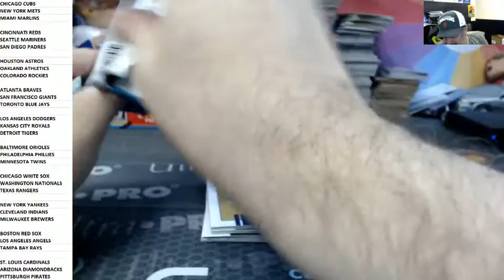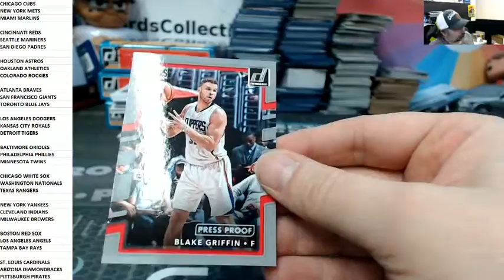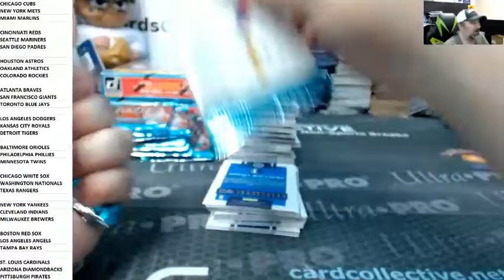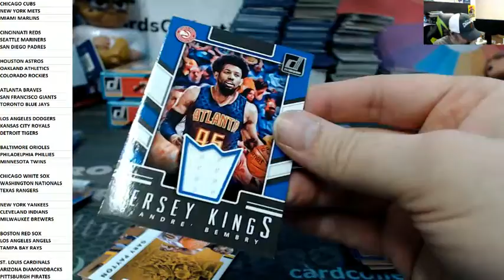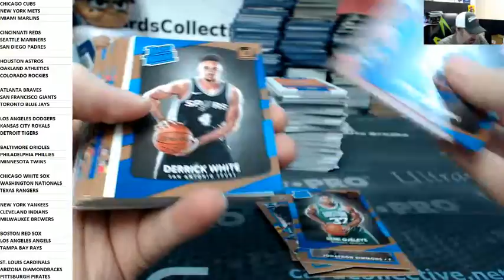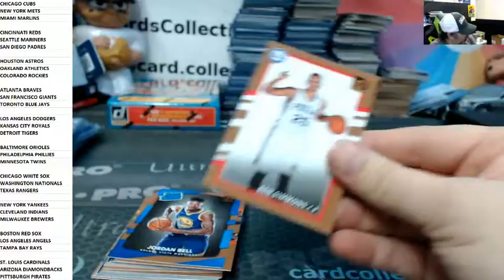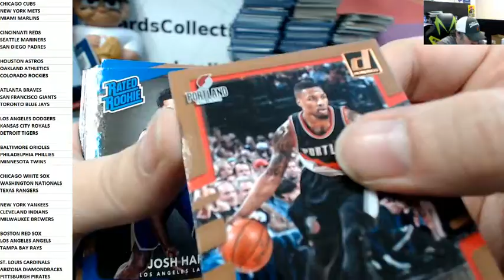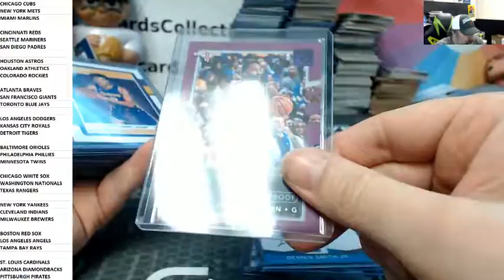2017 18 Donruss Basketball 4 Box Ebay Break #2